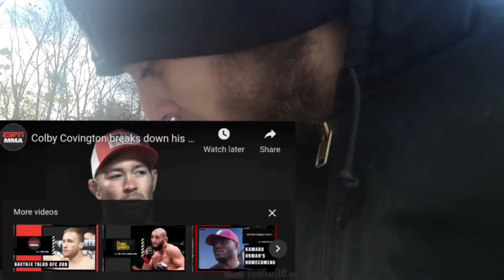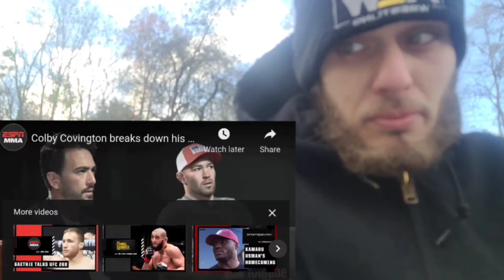Coly Covington breaks down his first fight with Usman ahead of UFC 268 | REACTION